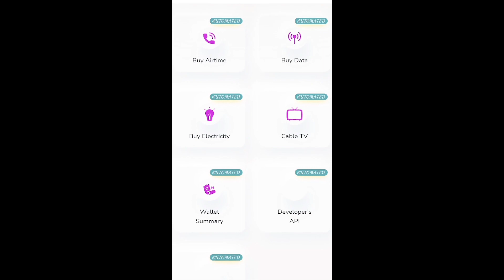BUDURWARSA TASACI WAYARSA........ Sabon Comedy 2023 By JARUMI Abdul M Nas